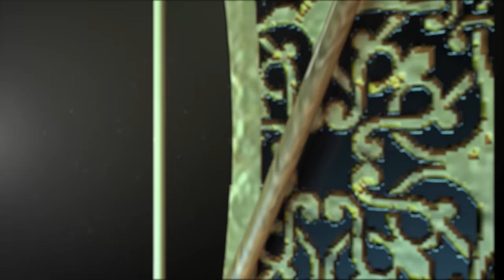Kiat-kiat Menghindari Konflik dalam Rumah Tangga | Buya Yahya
No. Rek : 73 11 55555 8
Kode Bank : 451
a/n : Al Bahjah TV